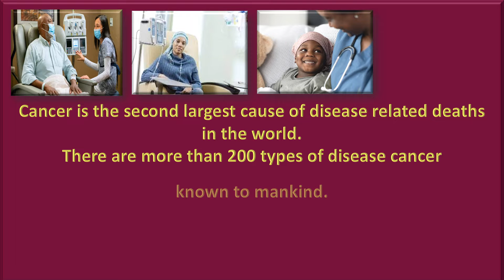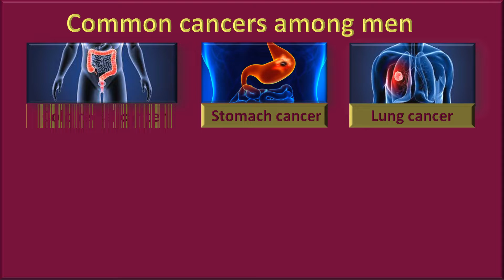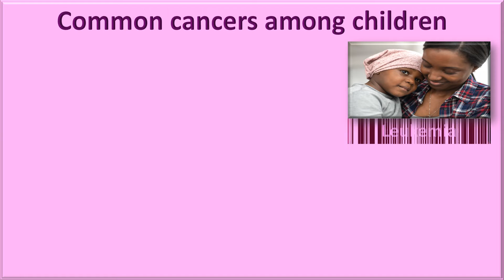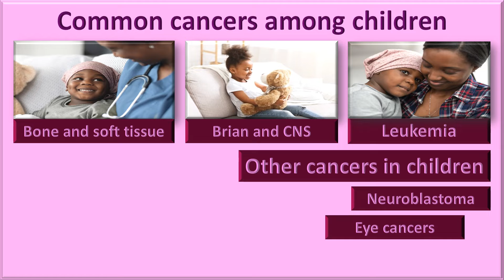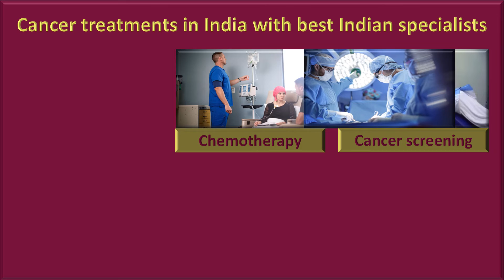cancer treatment in India with best Indian cancer disease specialists - CMCS Health.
Cancer is no more a death sentence. With greater awareness, early screening, better diagnostic facilities, and much improved and many available treatment protocols, many cancers can be completely cured or at least improved survival rates and better quality of life can be given to cancer patients. Let us be your partner in your win over the dreaded disease.
Get opinions from the best Indian cancer specialists about success rates, treatment course, and cost by sending all medical and investigation reports and a brief medical history.